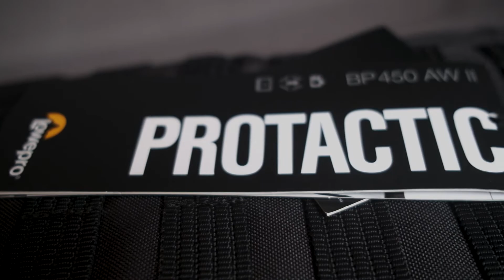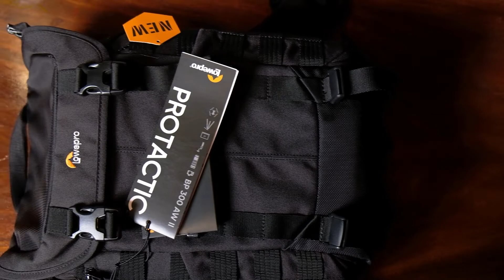Review Tas Lowepro TERBARU ft Ari Amphibia | Protactic BP 300 AW II DAILY PACK 2020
0:22 Intro
0:50 Weight Comparison
1:38 Preview Protactic BP 300 AW II DAILY PACK
2:00 What's inside Protactic BP 300 AW II DAILY PACK
2:54 Capacity Comparison
3:10 Laptop Size
3:40 Bag Use Case
4:10 Camera and Gear Max Capacity inside Protactic BP 300 AW II DAILY PACK
6:13 Closing
6:45 Epilogue

Kali ini kita kedatangan tamu bro @ariamphibia ke studio kita lohhh dan landscaper andhalan satu ini baru aja kedatangan tas Lowepro Protactic 300 AW Terbaru loh! Penasaran gak sama model barunya dan fungsi fitur - fitur baru yang ada di tas ini? Yuk tonton langsung videonya dan jangan ketinggalan keseruannya video lainnya di channel kita!